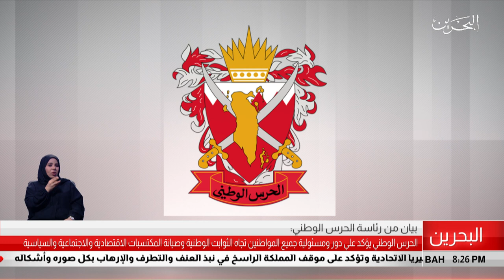البحرين مركز الأخبار : بيان من رئاسة الحرس الوطني 13-05-2019